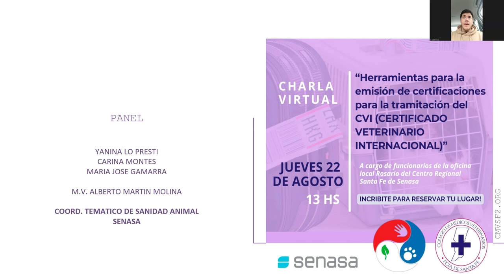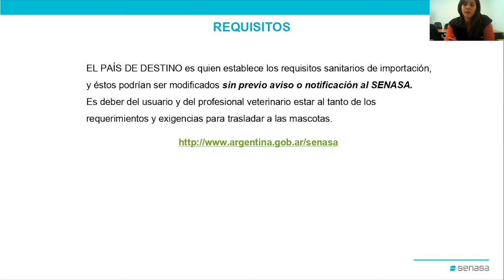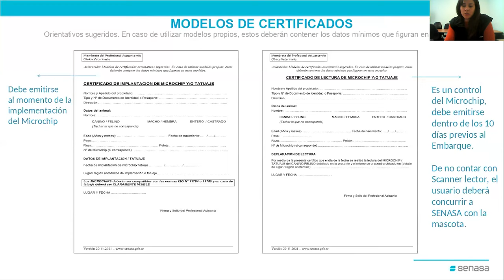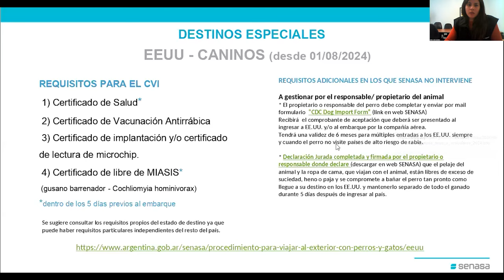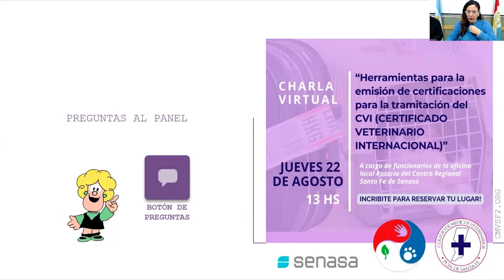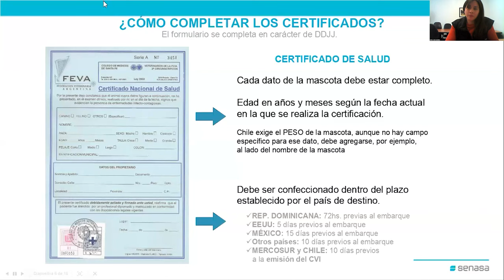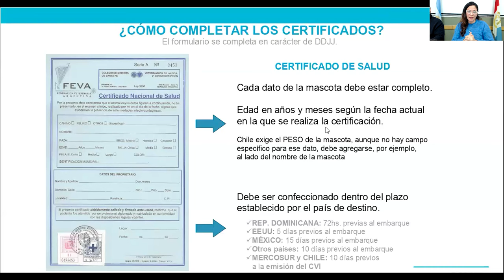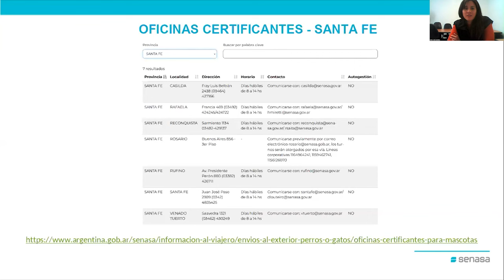2024 08 22 - SENASA CMVSF Tramitación del Certificado Veterinario Internacional CVI